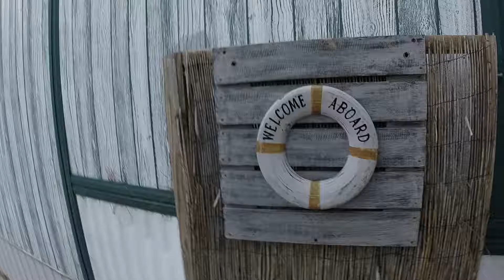Snuggie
This is My Best Friend Mr Snuggle's